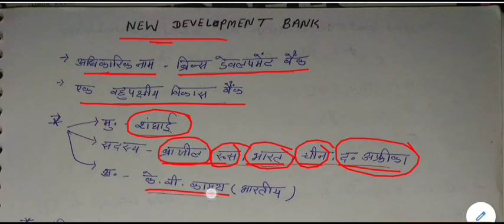न्यू डेवलपमेंट बैंक || New Development Bank || NDB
New Development Bank for All Competitive Exams like SSC, Railway, IB, Bank, UPSC, BPSC, MPSC, PCS, etc.